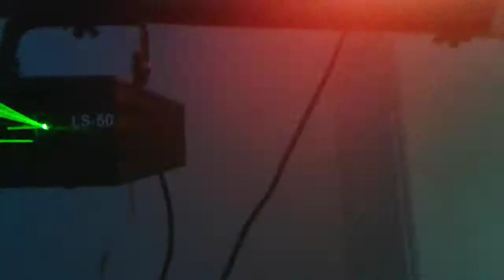Iluminação e Sonorização . Testes